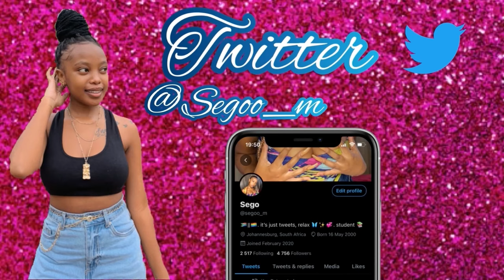VLOG: Wholesome weekend with my family| Lesego Motsepe| South African YouTuber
Hey loves this is just a weekend vlog with my family.